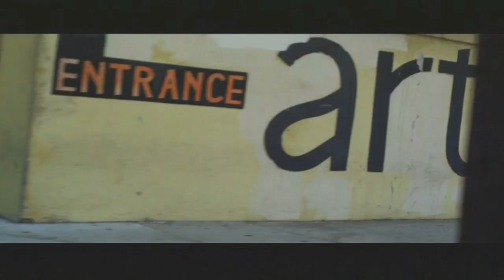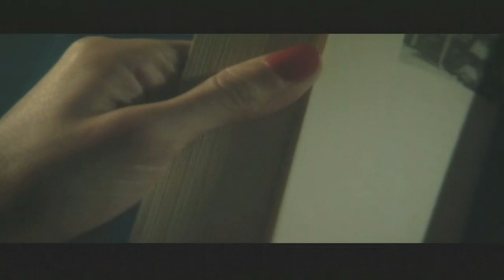Blake Lewis- Sad Song Official Video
Music Video for Blake Lewis' New Single 'Sad Song' from the forthcoming album "Heartbreak On Vinyl" In Stores Oct. 6